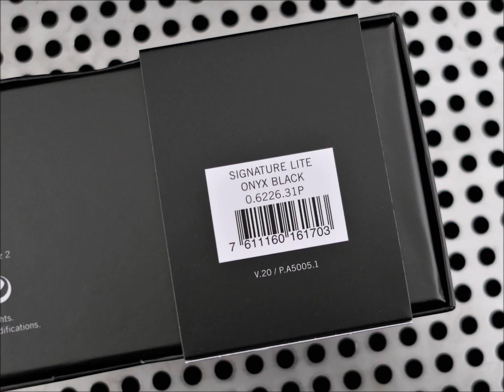Victorinox Signature Lite Onyx Black Swiss Army Knife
Victorinox Signature Lite Onyx Black Swiss Army Knife 58 mm Vic. P/N 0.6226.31P
Swiss Knife (@ChKnife)  - Vintage and Rare Victorinox & Wenger Knives

(Photo in the Outro: Valais Blackneck & Matterhorn Switzerland)